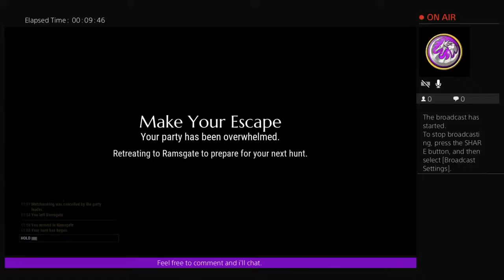Red owl bear bs??!?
Views:2,600+
I encourage you to comment on any of my videos.